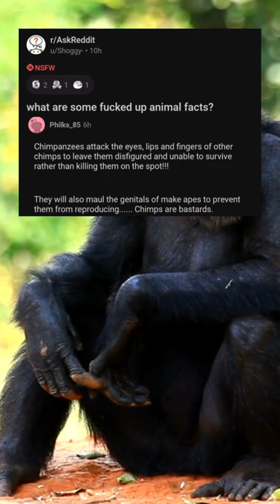What's some f#@ked up animal facts? Chimpanzees are a-holes. (r/AskReddit)